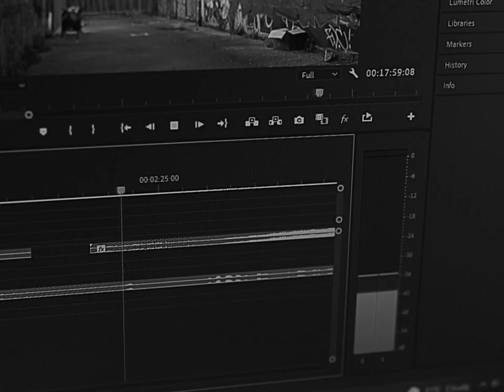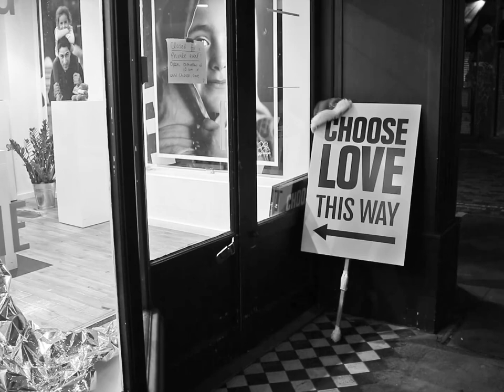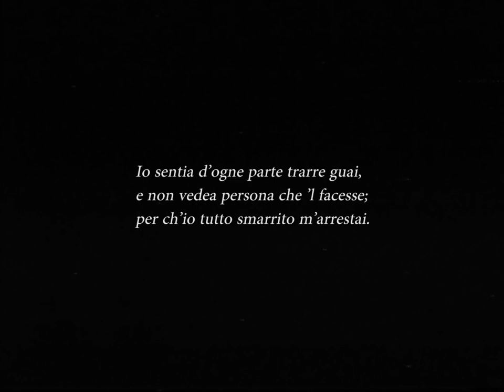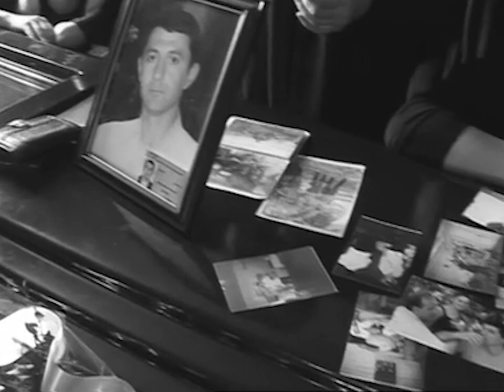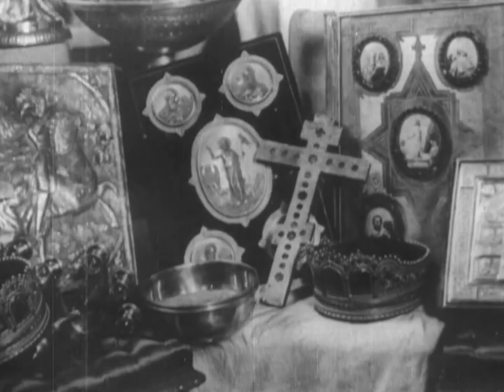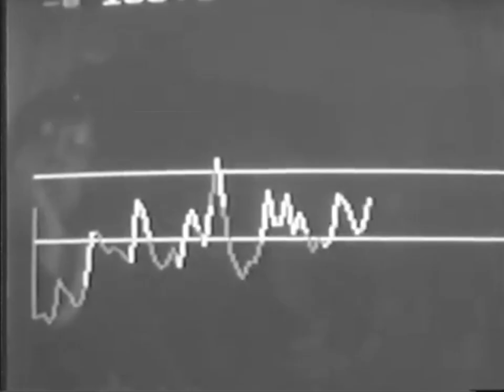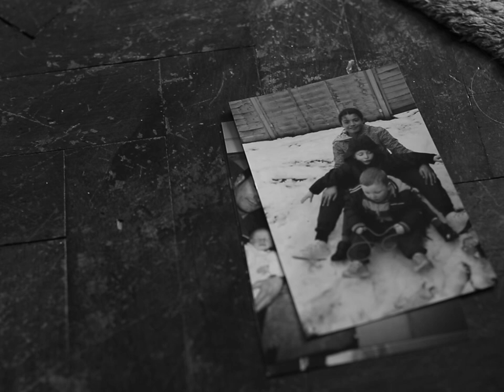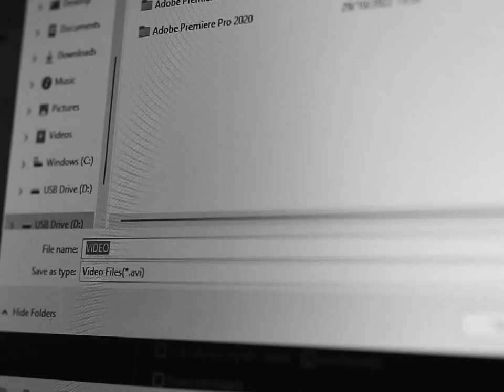Note | Film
Have the gates of death been opened unto thee? or hast thou seen the doors of the shadow of death?

e qui mi scusi la novità se fior la penna abborra

Docufiction on the question of suicide. Returning to key places in life, attempting to find meaning through the memories they evoke:

Prologue — 00:00

I. Childhood Home —
Loss of Roots - 01:13
First encounters - 04:26
Tumid Apathy - 07:09
War & Passion - 09:11
Sterben werd' ich, um zu leben - 10:24
Night Walks - 13:43
Inheritance - 15:20

II. Church —
Leo Naphta - 17:15
Heilige Trauer - 20:42
War & Rumour - 26:50
The Tongue is a Flame - 28:52
Who Will be Able to Stand? - 30:20

III. Anaverna —
Wither is Fled the Visionary Gleam? - 34:50
Baal - 36:52
Strong as Death is Love - 42:57
War & Ritual - 44:40
Patented Terror - 53:27

Epilogue — 56:18

I am placing the burden on images to explain a life. However, a vision is as capable of deception as disclosure. Sampling disparate sources destroys any pretence of objectivity. Deep rifts are tearing culture apart; politics is conducted without dignity. Salisbury said the spirit of tyranny "may wear the appearance of some religious movement or pretend to the authority of some great moral effect. But underneath that cloak there is concealed that steady enemy of human liberty — the desire of men, whenever they may grasp a bit of power, to force others to conform their ideas to their own". Brotherhood cannot be imposed by proclaiming ‘sois mon frère ou je te tue’, it can only develop from shared roots, where humanity acknowledges itself as bound together in common suffering.

As Heidegger noted in his Kreutzer Address, even if technological development does not end in catastrophe, it threatens the very essence of man; exclusively looking upon nature as resource, marshaling it for exploitation, our disclosive capacity is suffocated. Seeking to quantify and solve everything, we become incapable of appreciating the fundamental mystery of existence. Everything 'functions' uncannily while our comfort separates us from the essential questions of our being. Besides the spector of nuclear holocaust or environmental collapse, developments in biophysics threaten to reduce the human body to information devoid of spirit.

We can only reach self-understanding in brief, primal visions of the eternal. Sober contemplation of death is not morbid or bitter: it is liberation. Considering how to change our aim with a death-bed perspective enables authentic appreciation of life's beauty. Dostoevsky's Tikhon observes “total atheism is more respectable than secular indifference”. Where an ardent atheist stands on the edge “leading to the most perfect faith”, the indifferent have no faith at all, only “foul fear”. It is only in the grasping of death that we become free from the transient bonds of this world and begin to experience authentic, kenotic love. If Art is the "highest task" of this life, it should awaken us to truth.

In a dream, in a vision of the night, when deep sleep falleth upon men, in slumberings upon the bed;

Then he openeth the ears of men, and sealeth their instruction,

That he may withdraw man from his purpose, and hide pride from man.

—𝕵𝖔𝖇 3 3 : 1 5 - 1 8

November 2022